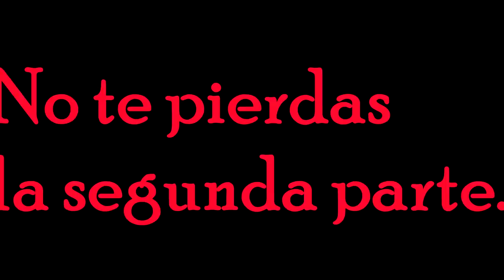CESAR LOPEZ ENTREVISTA A Gonin | PRIMERA PARTE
Un Mexicano conociendo y saludando a un tico super talentoso!